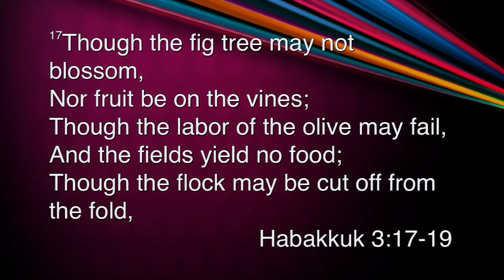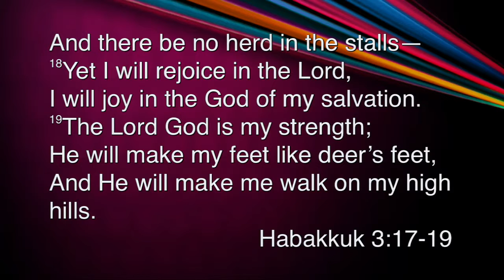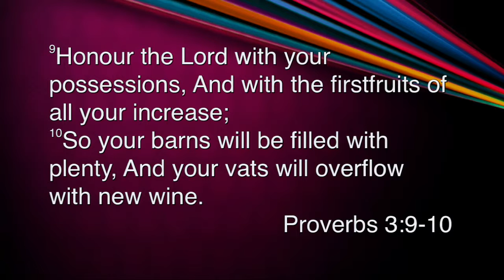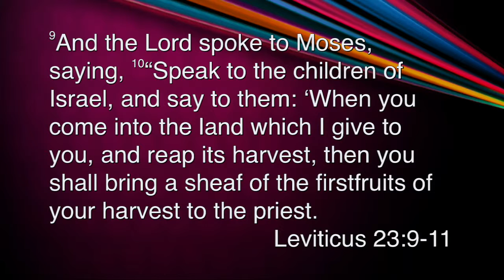First fruits - Giving forward or Giving for? - Anth Chapman - Saturday 14th January 2017